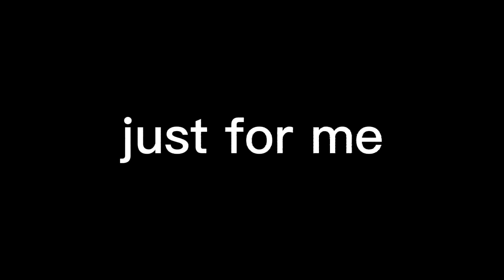|| just for me || meme || gift for @MariahArts ||